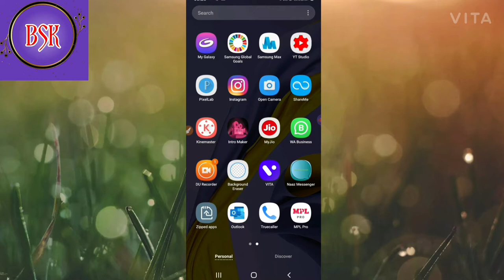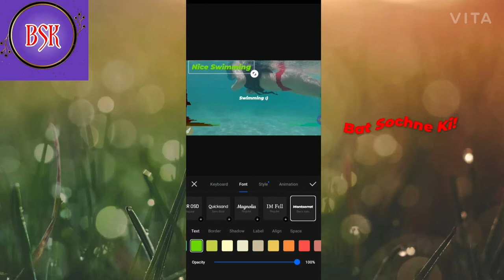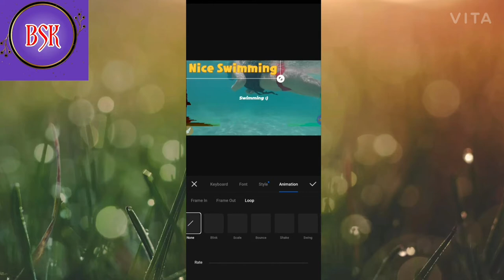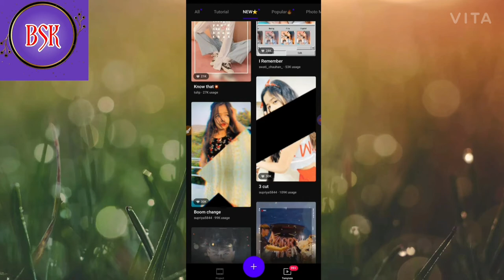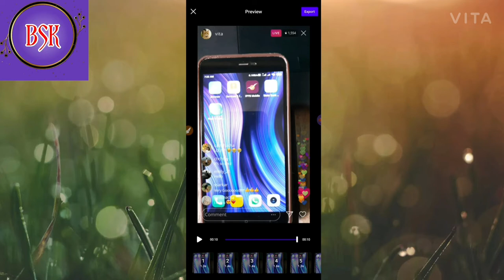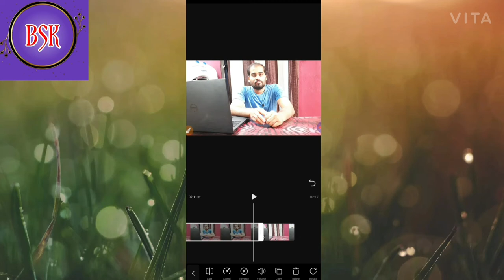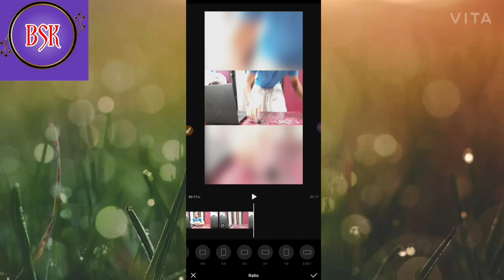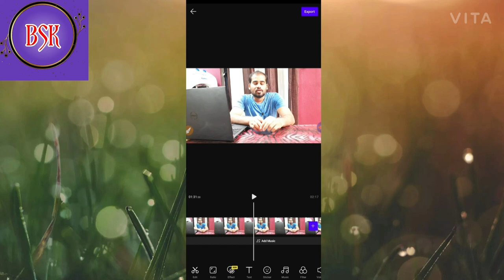Best Video Editing App for Youtubers- VITA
Alternative Chinese Video Editing Software VITA
How will we use?
What's it's feature?
How does it work?
All answers is given entire Video.
Why should we prefer?
Secure & Safe

Previous Videos

My Mobile

My Tripod

My Laptop

My Mask

Thanks